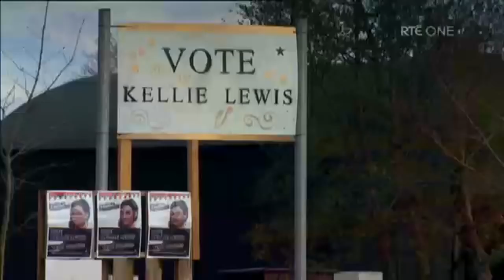Dolores O'Riordan in Kellie Lewis's home